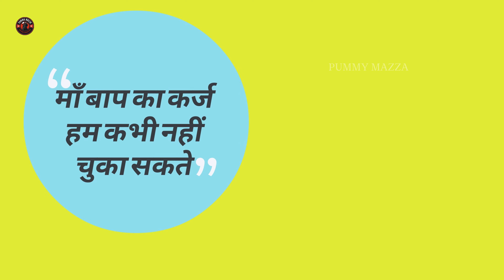Horror cartoon | bhoot wala cartoon | CS Bisht Vines | PUMMY MAZZA| Desi Comedy Video | Chhotu Dada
funny horror animation in hindi
chhotu dada video dikhaiye

make joke of new video,
make joke of lockdown
make joke of video
make joke of school
make joke of courtroom
 make joke of new
make joke of comedy
 make joke of diwali
comedy video
jokes, pagal beta
 bittu comedy
cs bhist vineo
bunty bubli show
 bunty, desi comedy
laughter, pagal
animated, cartoon
bittu sittu
tractor
abcd ki family
comedy videos
desi comedy,
comedy movies
pagal taman 8
pagal taman 19
paagal beta 35 new desi comedy
funny videos
paagal beta 26
paagal beta part 25
abcd,  bittu comedy
 cs bishtvine
 comedy hindi movies
 cs bisht vines comedy
bisht comedy
paagal beta part 13
 cs bisht vines lockdown
cartoon comedy
cs bisht vines mummy papa bittu comedy
bittu cartoon comedy

 Jcb, a for apple
 jcb ki video jcb
mehndi ki degine

comedy
cs bisht vines
New Jokes
 Hindi Joks
 night mai mammy papa comedy
Pahla pyar
paagal beta 24 comedy
bittu comedy
paagal beta part 22
tiktok comedy
 likee comedy
baap beta comedy
school time comedy
pakau tv
Pahla pyaar
mammy papa
 comedy Likee videos
comedy Tiktok Video
 paagal beta
cs bisht vines kaajal
lockdown comedy
pagal beta part mammy papa comedy
bunty babali show
baap beta comedy funny Baap Beti desi comedy
kanpuriya comedy
chintu toons
 pagal motu
cs bisht horror
hindi comedy video
school love
 kajal comedy
School comedy classroom comedy
school time
 funy videos like bb ki vines and comedy film
comedy scenes
 happyness
 ladki wale
comedy movie
comedy scene
comedy tiktok
 cartoon comedy video
 family comedy
pakau tv channel
night mai mammy papa
teacher ki bolti band
funny joke, Husband Wife funny jokes, doctor comedy,cs,  kartoon, cartoon,